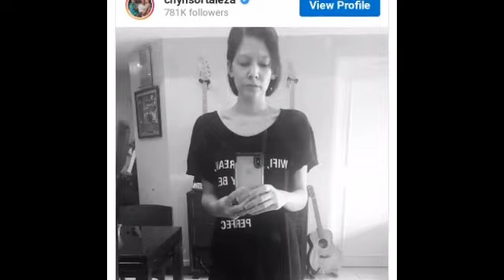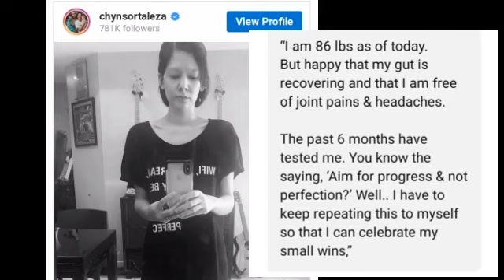AKTRES NA SI CHYNNA ORTALEZA GINULAT ANG LAHAT , MAY MALUBHANG SAKIT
Aktres na si Chynna Ortaleza may iniindang sakit, ginulat ang lahat sa kanyang pahayag .

We don't own the pictures or videos.